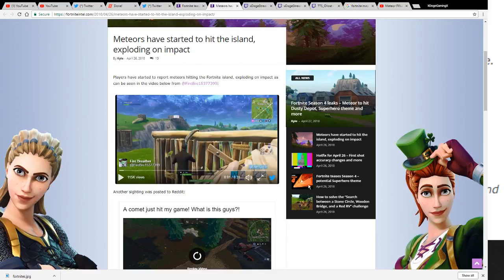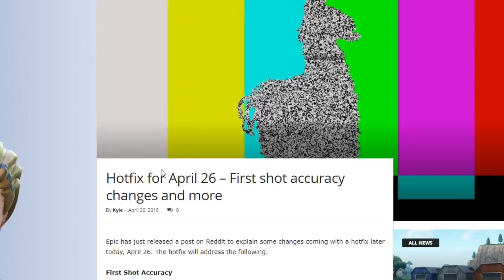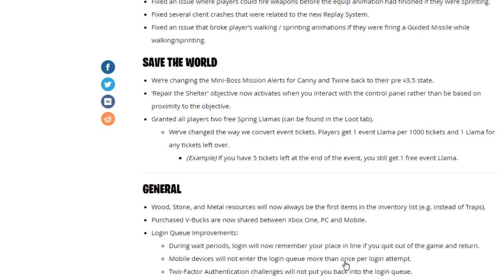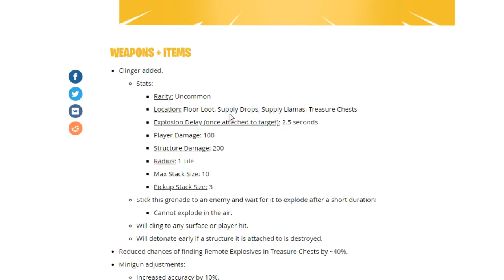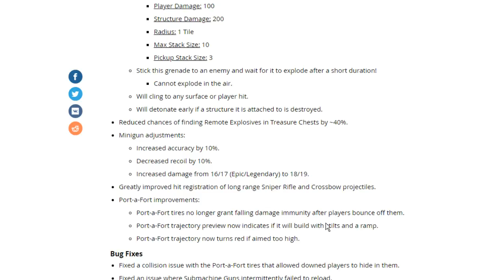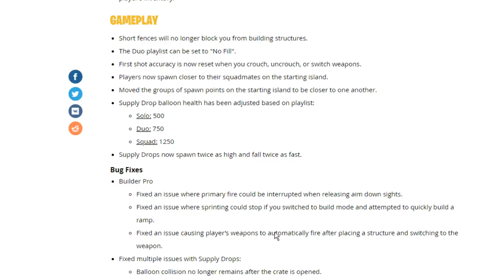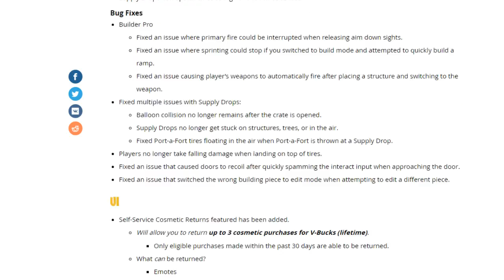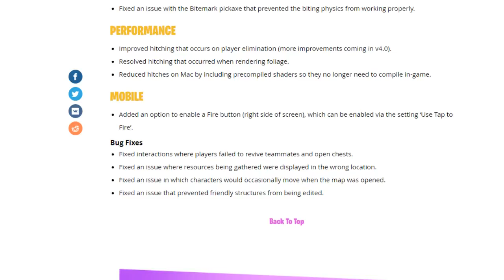Fortnite Forecast - Meteors, Season 4 Theme [1]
In this Fortnite Forecast, we discuss the most recent rumors of where the meteor is going to hit and talk about the theme of season 4, along with reading the most recent patch notes!